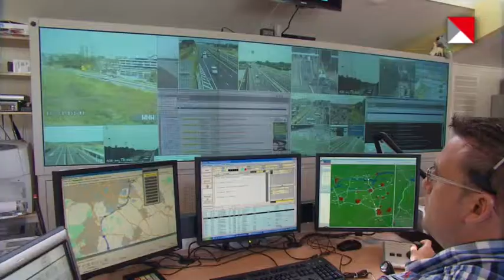Impressie Verkeerscentrale Zuid-Nederland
De provincie werkt bij het op peil houden van de provinciale wegen samen met een aantal organisaties. Daaronder ook Rijkswaterstaat. Die heeft in Geldrop een belangrijke schakel: de Verkeerscentrale Zuid-Nederland. Een impressie.